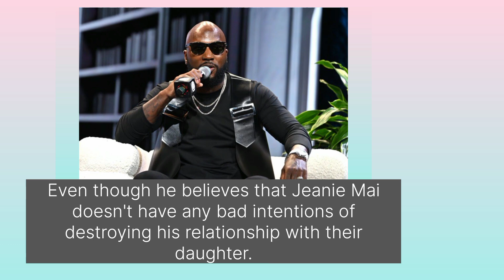Jeezy and Jeanie Mai divorce gets ugly, the two keeps accusing each other of untold claims in court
Its been months since rapper Jeezy and Jeanie Mai ended their marriage after two years of marriage. Their
divorce came as amicable as Jeezy shared the news announcing that, their decision came in after deep thought and that they still have appreciation for each other. At the time, they both made their daughter the most important thing and were ready to coparent. however, in New court document, Jeezy has claimed that Jeanie Mai is not following the times and visitation court decided for them. The rapper added that, whenever he goes to visit his daughter, Jeanie Mai acts as a gatekeeper, even dough he believes that, Jeanie Mai doesn't have any bad intentions of destroying his relationship with their daughter, but he feels Jeanie is always acting as a gatekeeper whenever he goes to spend time with their daughter.

  Jeezy's claims came in just hours Jeanie Mai also claimed in court documents that, Jeezy cheated during their marriage. according to their prenuptial agreement, Jeezy will have to pay Jeanie Mai because of his infidelity. Jeezy and his lawyers have not confirmed any cheating allegations but are seriously fighting for custody of their child.

  Jeezy has stated previously that, their marriage just didn't work out, and it was publicly known that, both Jeezy and Jeanie Mai had differences in family values and expectations but different things keeps on getting exposed. The Rapper previously shared that they even used marriage therapy before coming to their final decision of getting a divorce. But currently, their marriage just keeps on getting more uglier.